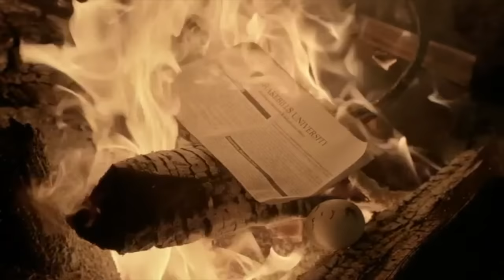the magicians; take on me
i, like many, really related to quentin, and hated the way they chose to write him off. i'm probs not gonna watch season 5 (mostly bc i feel betrayed by the writers for queerbaiting and burying their gays lmao) but i might make a few more edits (just sort of ignoring the fact that anything happened after 4x10). take care of yourselves, y'all.

edit: turned off comments because the internet is a fucking nightmare and y'all don't know how to not be incredibly rude for no reason on a video i uploaded for free lmao